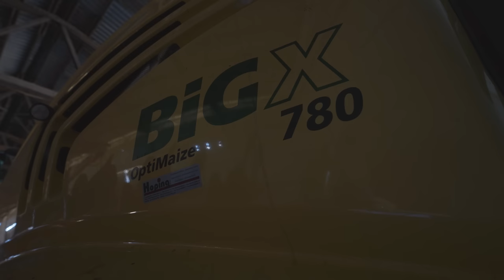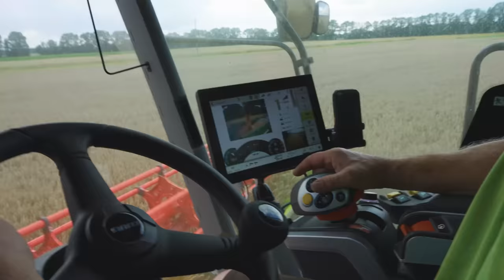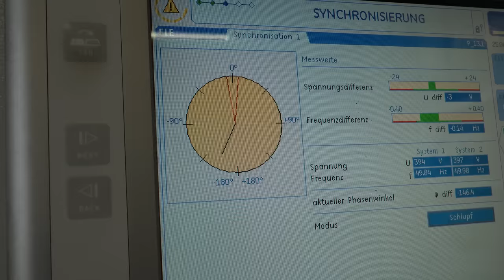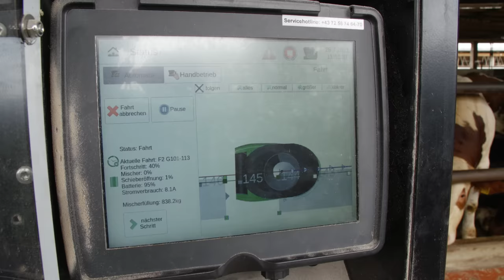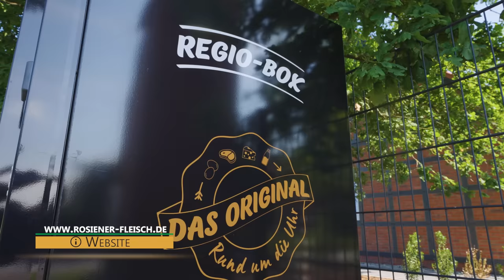Ruhe Agrar Teil 7: Standort Picher - Neuigkeiten [Fendt Vario 942 und Claas Lexion 8700]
Der Landwirtschaftsbetrieb Ruhe Agrar bewirtschaftet mehrere tausend Hektar Agrarflächen in Nord- und Ostdeutschland. Das Hauptbetätigungsfeld des Agrarbetriebs ist die Produktion von erneuerbarer Energie aus Biomasse. In dieser mehrteiligen Kurzfilmreihe besuchen wir alle Standorte und werfen einen Blick auf die wichtigen Feldarbeiten. In Teil 7 nehmen wir euch zum zweiten Mal mit nach Picher in Mecklenburg-Vorpommern. Die Getreideernte läuft und man hat in einen neuen Claas Lexion 8700 Mähdrescher investiert. Außerdem arbeiten nun einige neue Fendt-Traktoren im Fuhrpark. Viel Spaß!

Besucht für weitere Informationen zu Ruhe Agrar die Website des Unternehmens

Kamera & Drohne: Tammo Gläser
Recherche, Schnitt und Sprecher: Tammo Gläser